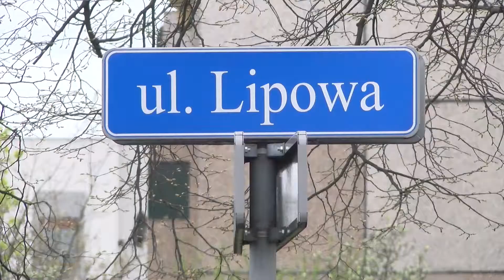23 kwietnia kolejny przetarg na Lipową